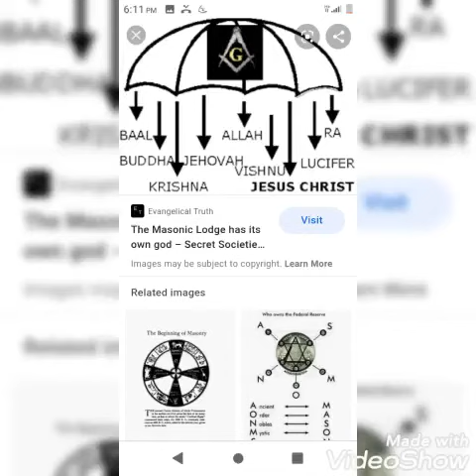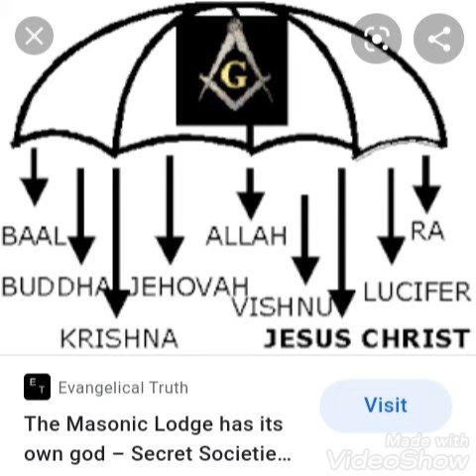facts first Allah the creator explained pt 12